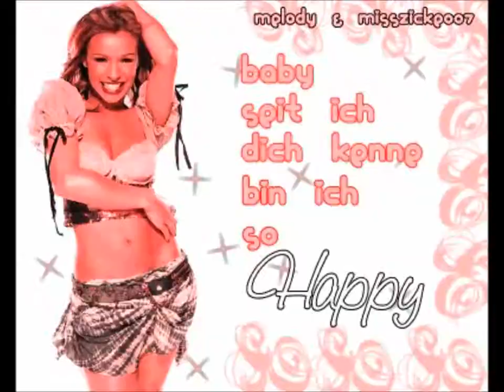baby please don´t goooooooo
hammer lieder